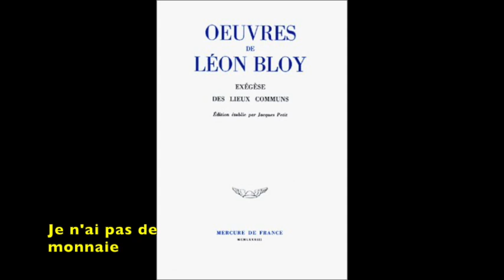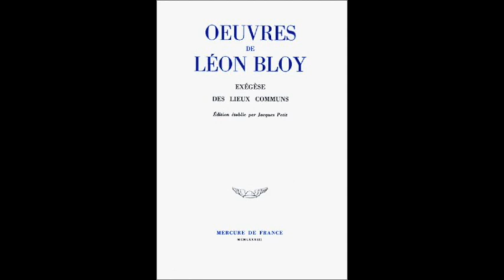Léon Bloy - Exégèse des lieux communs (6)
Retrouvez les épisodes déjà enregistrés de
Exégèse des lieux communs
de Léon Bloy